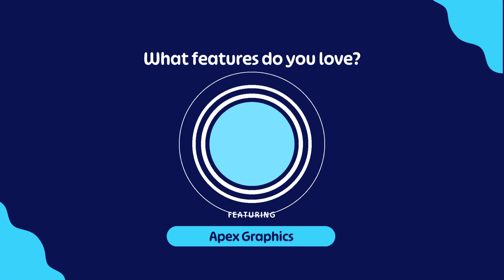The impact of using Whale for Apex Graphics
When Apex Graphics was looking for a solution for efficient documentation of processes and training, they wanted something that would save time but also promote self-training.

Robert Townsend, Quality Manager for the group, shares what features they were looking for in a documentation and training tool and the impact of onboarding Whale into their business.